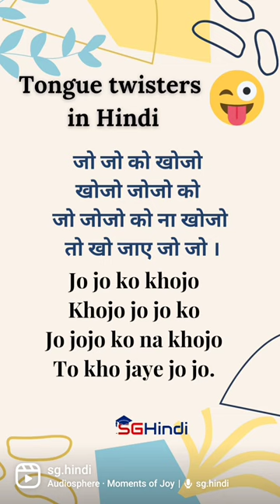Tounge twisters in Hindi